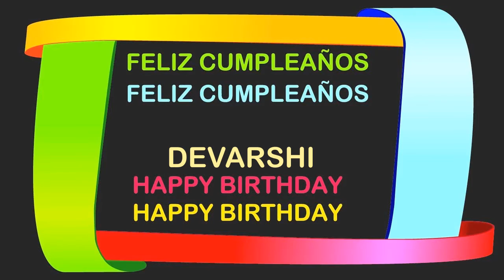Devarshi Birthday Postcards & Postales